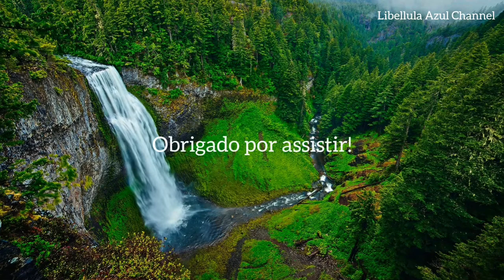Flores, Cachoeiras,Natureza e Músicas para relaxar| flowers,Waterfalls,Nature and Relax Musics.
Bem Vindas!(os) 🌹 Welcome!
Lindas Imagens de flores🌷, paisagens,🌿 cachoeiras,Rios🏞 e música Relaxante.

Beautiful pictures, flowers , waterfalls, Rivers and Relaxing Musics. 🌷🌼🏞🌿

Musics:
Waterfalls Sound (Freemusic)
Midsommar /Scott Buckley
There Was a time /Scott Buckley
Eternity/ Lucjo
It's okay/Fire Flyes (Nocopyright)
Moments / Ikson
Music /by Palle Knudsen /From Pixabay
Snowfall / Scott Buckley
Filaments/Scott Buckley

Compartilhe com familiares e amigos!
Share with families and Friends !

By: Libellula Azul Channel